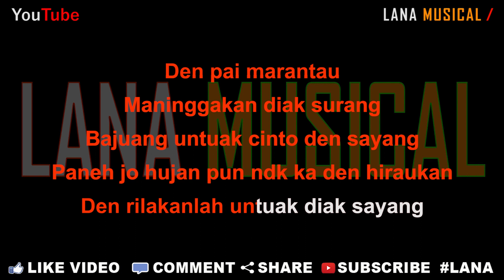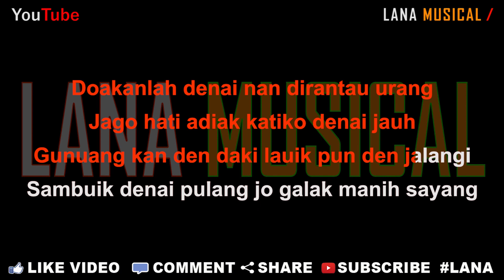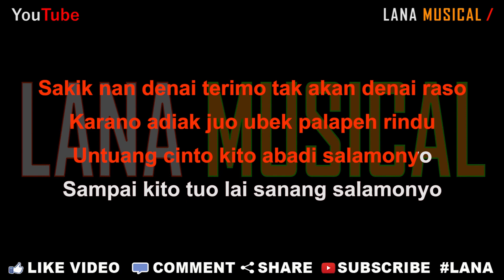Nando Satoko - Marantau (versi minang) [Karaoke] | LMusical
Originaly Song by :

- Title : Marantau
- Artist : Nando Satoko
- Songwriter : Tri Suaka

♫ Lyrics ♫

Den pai marantau
Maninggakan diak surang
Bajuang untuak cinto den sayang
Paneh jo hujan pun ndk ka den hiraukan
Den rilakanlah untuak diak sayang

Doakanlah denai nan dirantau urang
Jago hati adiak katiko denai jauh
Gunuang kan den daki lauik pun den jalangi
Sambuik denai pulang jo galak manih sayang

Sakik nan denai terimo tak akan denai raso
Karano adiak juo ubek palapeh rindu
Untuang cinto kito abadi salamonyo
Sampai kito tuo lai sanang salamonyo

Lai sanang salamonyo